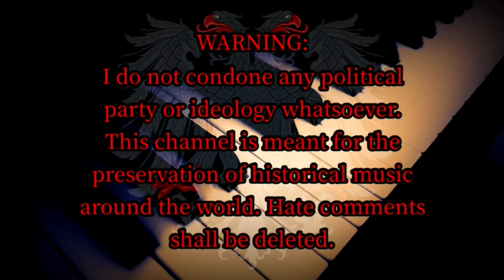Sing with DK - Die Lustigen Holzhackerbub'n - German & Austrian Folk Song [Lyrics]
The reason for the Austro-Hungarian coat of arms it's because the song is believed to have come from Austria-Hungary.